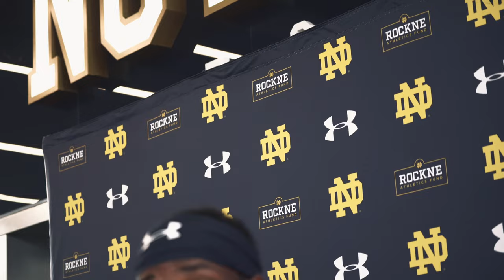Notre Dame CB Cam Hart Post-Practice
Notre Dame cornerback Cam Hart spoke following Tuesday's practice.

0:00 - Health update

0:09 - Thoughts on the receivers

1:06 - Identity of this year’s team

Official YouTube channel of IrishSportsDaily.com, a Notre Dame community. The most trusted Fighting Irish source for Notre Dame Football, Baseball, Basketball and all recruiting information.

 ESQ Promo for ISD Members:

Looking to upgrade your wardrobe this spring? ESQ has created the world’s first bamboo dress shirt.

Crafted from high-quality bamboo fabric, it’s the softest and most comfortable shirt you’ll put on. It’s not only more sustainable than cotton, but also feels cooler, has stretch, is odor and wrinkle-resistant and it’s even machine washable.

You’ve seen ESQ’s one-piece collar bamboo shirt on every photo of Marcus Freeman and it’s the perfect shirt for today’s business meeting or heading out for a night out.